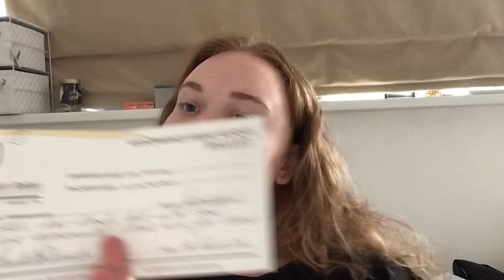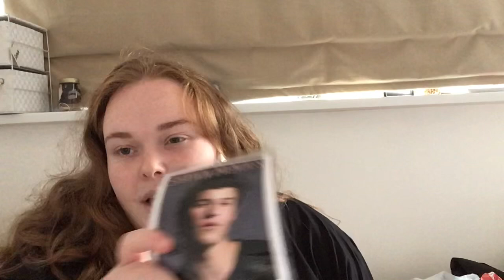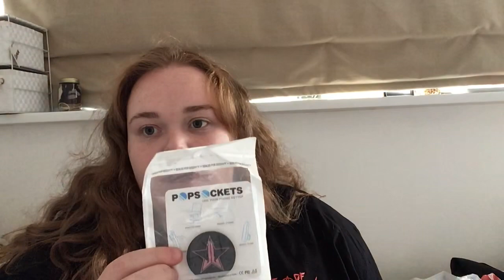Going Through My Memory Boxes After 2 Years 📦